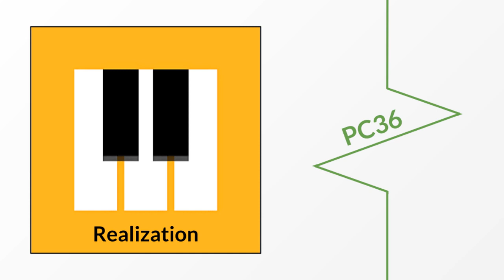Realization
Made in Chrome Music Lab

I either made this song right after I made Living Computer or after I put Living Computer in my music Google Doc and remembered that Chrome Music Lab existed. I’m not sure why I decided to use a chromatic scale here.